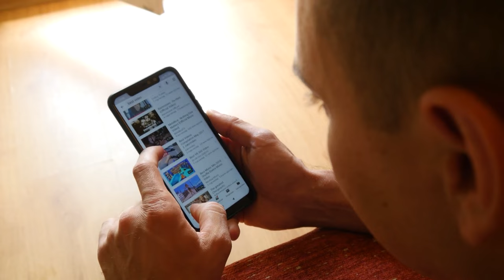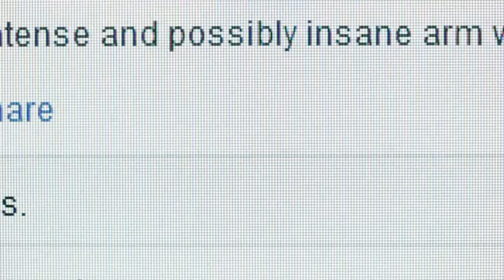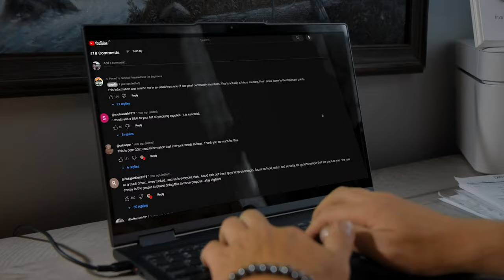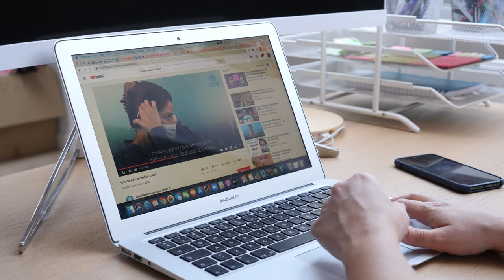Why The Government Is Scared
So in this day and age there is one thing that the government is just not ready to face they're trying to figure a way out of having to deal with certain parts of the American people certain groups all ages what could it be could it be that they don't like the fact that there are people out there that actually use their brains and think and prepare